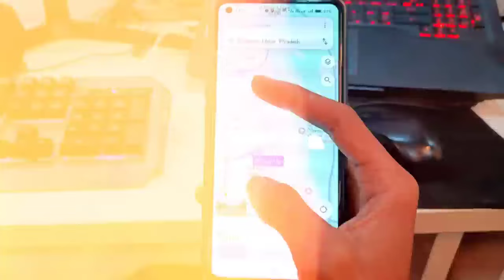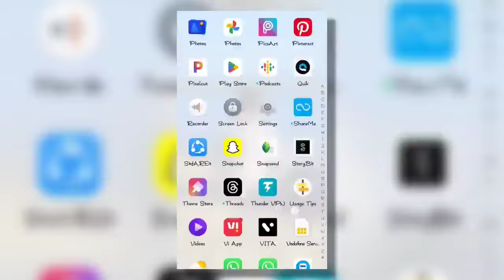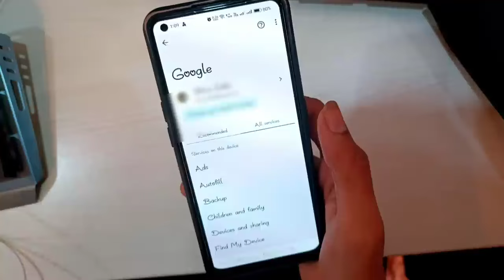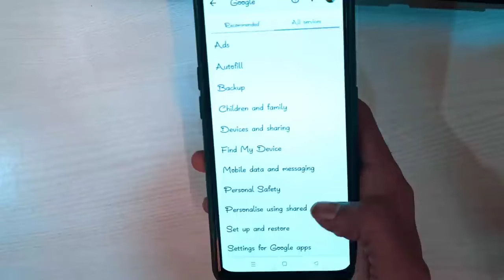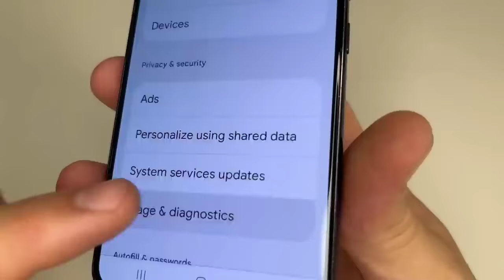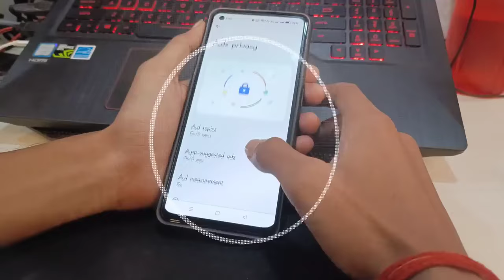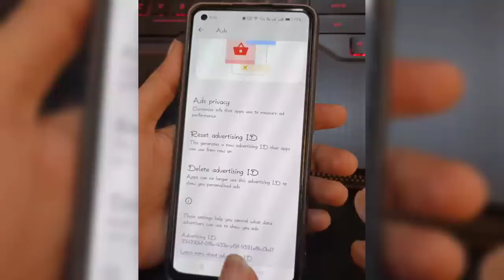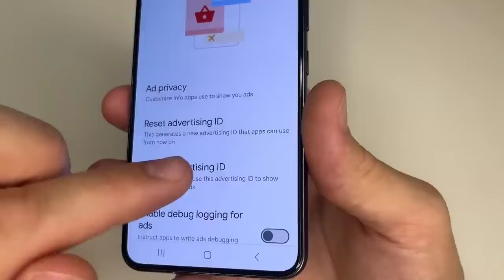फ़ोन ट्रेकिंग पर है कैसे पता करे |how to know your phone on treking